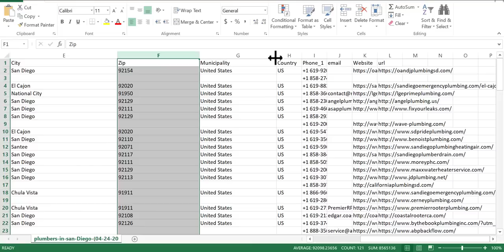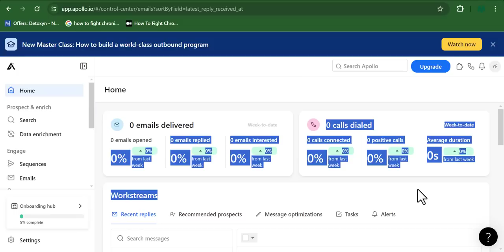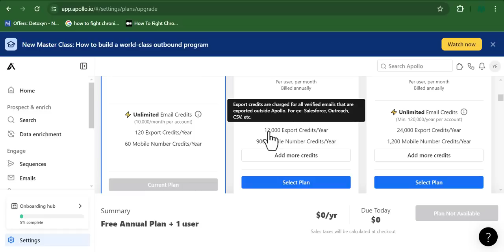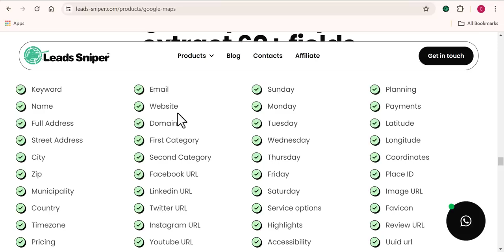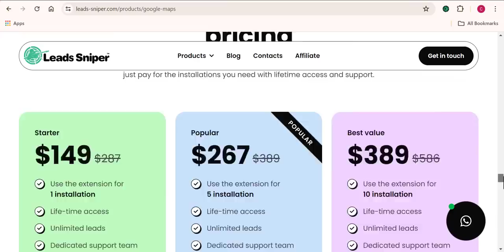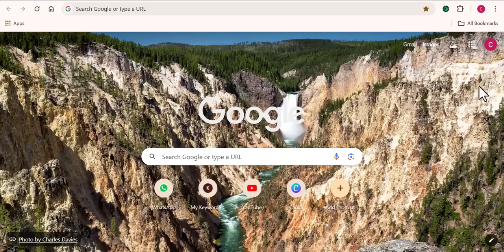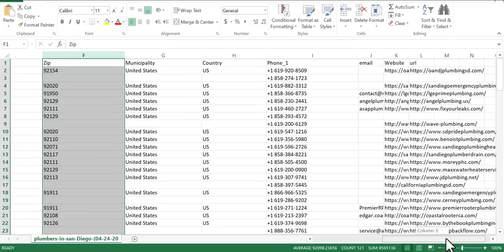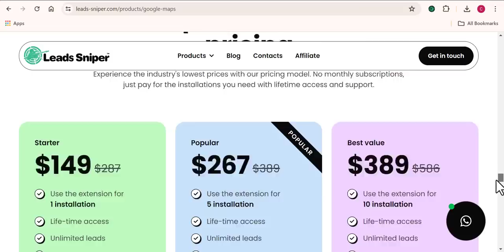Apollo.io Vs. Leads Sniper | Which is the best Google Maps Scraper? 💯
In this detailed comparison, I dive deep into two powerful tools: Apollo.io vs. Leads Sniper. While Apollo.io shines for outreach, it's NOT a dedicated Google Maps scraper! Leads Sniper, on the other hand, is designed for scraping leads directly from Google Maps, with no restrictions on the number of leads you can export. But which one is right for you?

Watch as I break down:

💼 Ease of Use: How intuitive are both tools?
💰 Pricing: Which gives you more bang for your buck?
🔍 Lead Extraction: Can you access all the leads you need?
🚀 Export Features: Do they limit or allow full export flexibility?
Both tools have their strengths, but one definitely stands out when it comes to extracting Google Maps leads efficiently and affordably. 📊

🔍 Google Maps scraper comparison? ✅ Check. 🤔 Still undecided on Apollo.io vs. Leads Sniper? This video will clear that up!